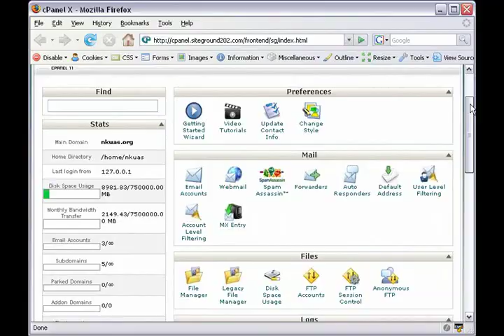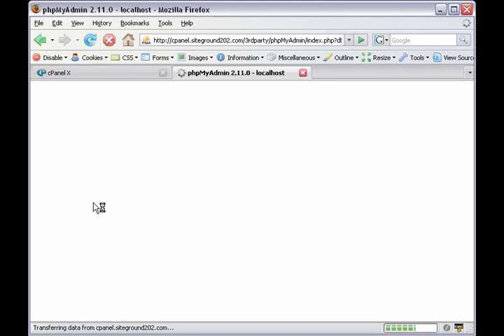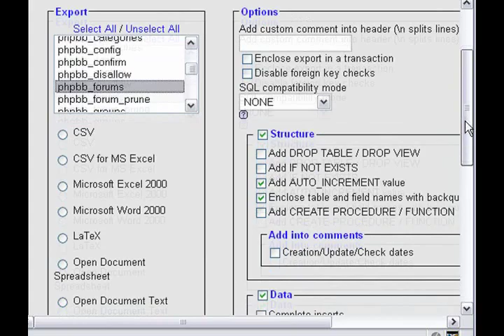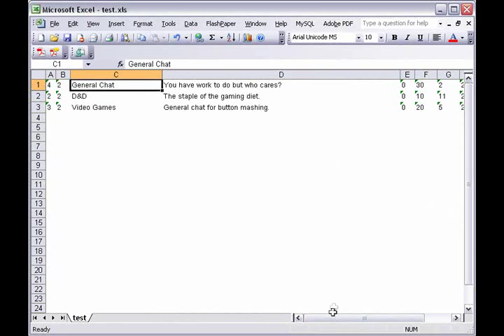Exporting MySQL Database Table to Excel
In this short video we export a MySQL database table to a Microsoft Excel 2000 spreadsheet using CPanel and phpMyAdmin.